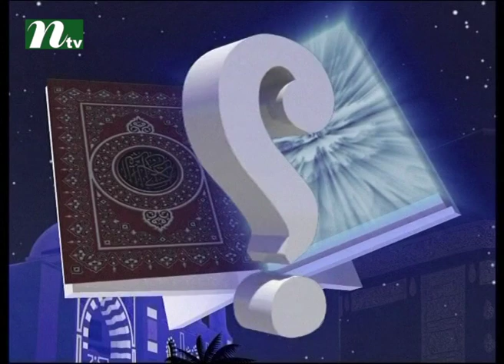Apnar Jiggasa | Episode 1757 | Islamic Talk Show - Religious Problems and Solutions